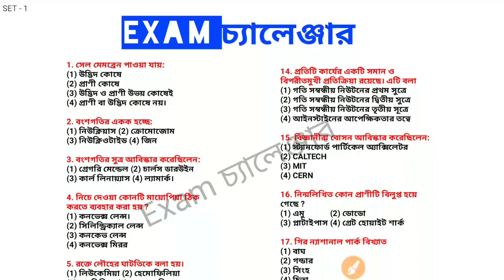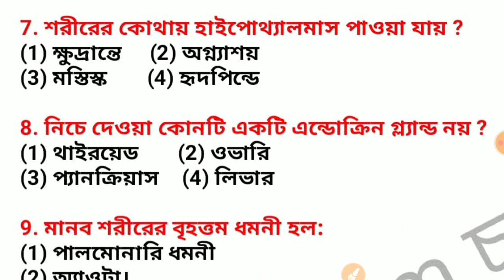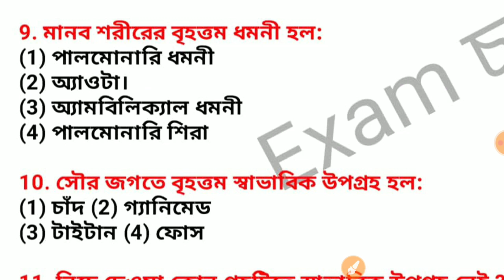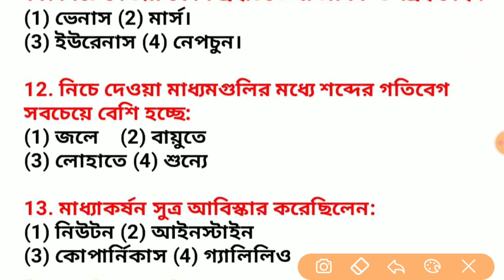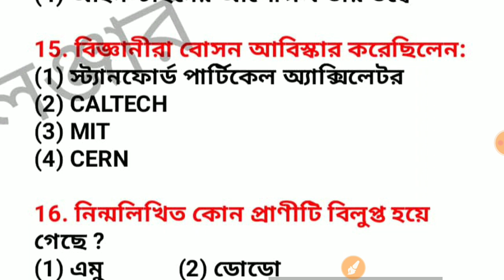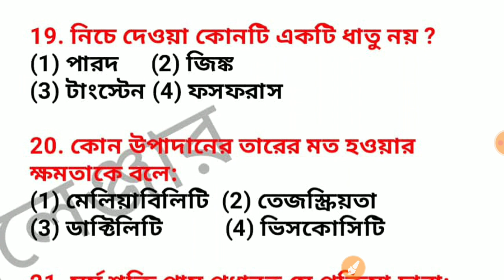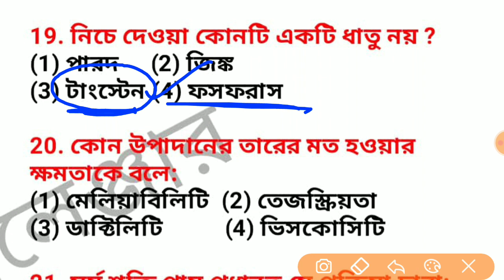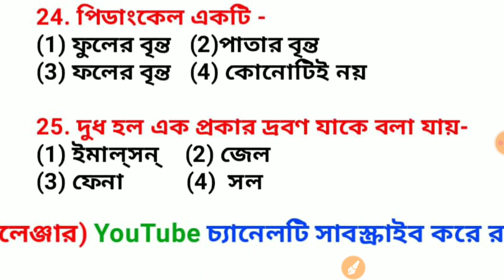Group D General Science | RRB Group D Science Questions | exam challenger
group d general science , rrb group d science questions
🔴 ক্লাস রুটিন :-
সোমবার থেকে শুক্রবার

সকাল 9am :- G.K মক টেস্ট  [ WBP Constable , Abgari Constable & সব রকম সরকারি চাকরির জন্য ]

বিকেল 4pm :- General Science    [Railway Group-D]